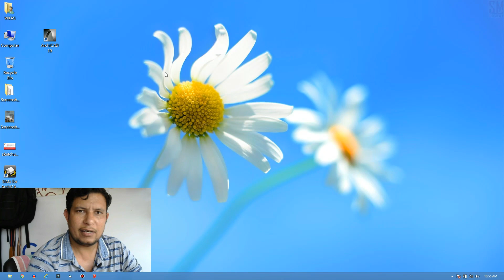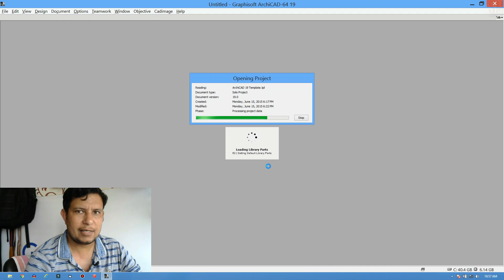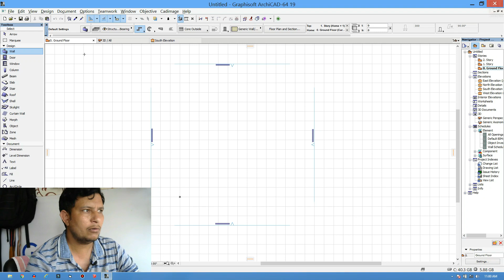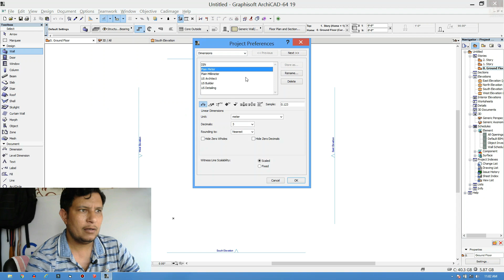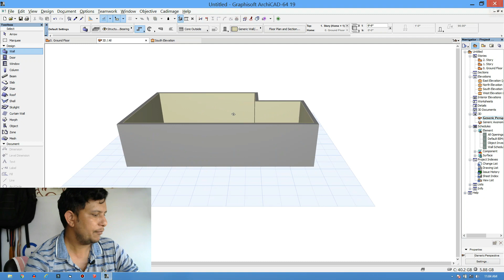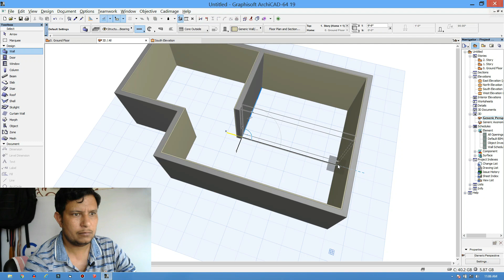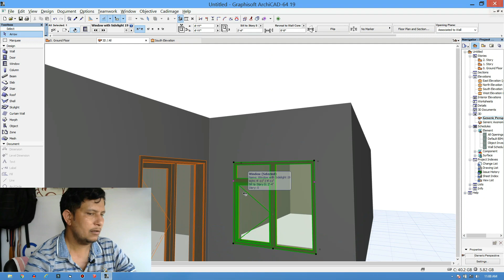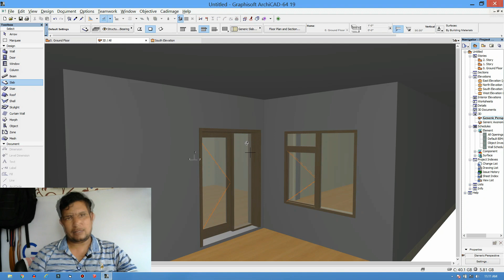ARCHICAD-19 Complete Introduction in Hindi for Beginners